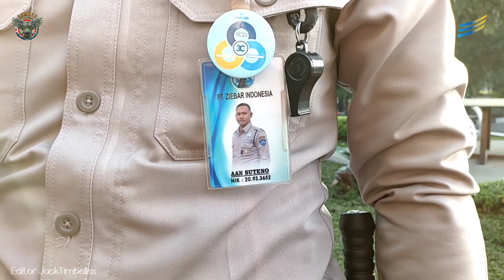Drill Borgol Polri Seri 1 2 3 || Satpam BJB Sumber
Drill borgol polri seri satu dua tiga, satpam bank BJB sumber luar biasa.
kami satpam bjb Sumber bersama komandan Memet Hermawan sukses dan jaya selalu.. aauuuaaahh..